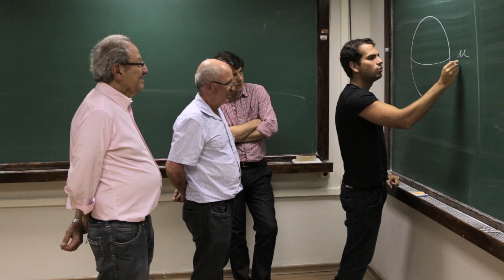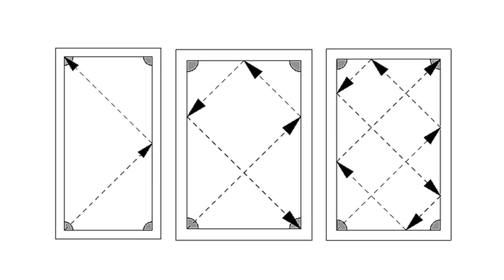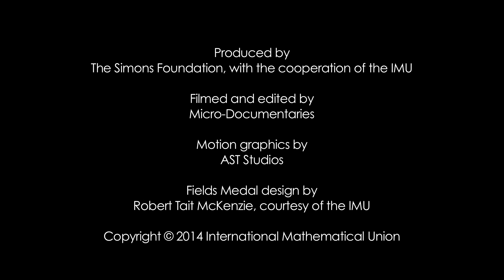Artur tem uma medalha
Vídeo exibido na cerimônia de entrega da Medalha Fields no momento em que o nome de Artur Avila foi revelado como vencedor. Criado pela Fundação Simons